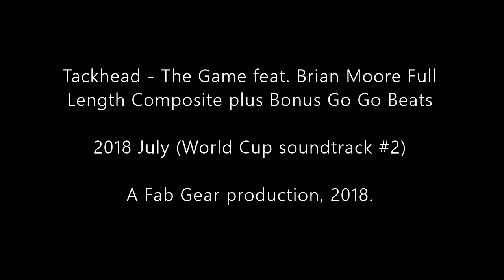Tackhead - The Game feat Brian Moore Full Length Composite plus Bonus Go Go Beats [Fab Gear]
A June 2018 edit of versions of Tackhead's "The Game".

This was World Cup soundtrack #2.

A edit mix in two parts; the first part is a composite of two similar but slightly different variants of Tackhead's "The Game (You'll Never Walk Alone)" featuring Brian Moore from 1987, which slots in some extra “go-go time” that was edited out of the final mixes.  The second part is an instrumental which is probably fairly familiar for a while, but then we get a little gentle Maggie and Ronnie in dub, and rounds off nicely with elements of Bonjo Iyabinghi Noah's (from the mighty African Head Charge) percussion that aren't obvious in any other mix to my ears. And a sharp ending!

0:00 Tackhead - The Game feat Brian Moore Full Length Composite
5:26 Tackhead - The Game bonus go-go beats with Maggie and Ronnie (in dub)

This mix was a simple chop edit, once I’d mapped out the various unique bits and arranged it.

This is too loud for conservative ears.

A Fab Gear production, 2018.